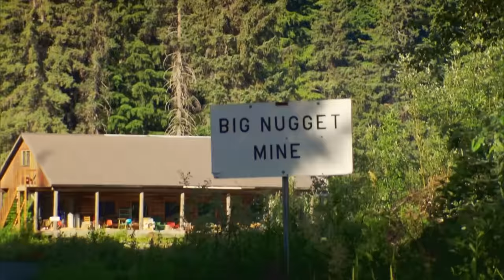How Parker Became The Star Of Gold Rush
A look back at the early years of the show reveals how Parker’s natural charisma and family background made him a key part of the show.